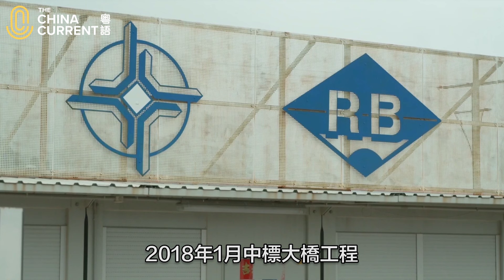克羅地亞「圓夢橋」| The China Current 粵語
中國企業承建的克羅地亞佩列沙茨大橋，是一條長2440米、寬22.5米的公路斜拉橋，橫跨海灣，連接克羅地亞大陸與佩列沙茨半島。